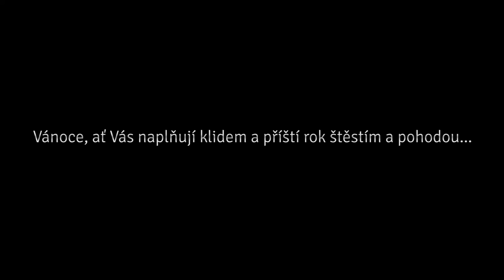Tak trochu jiná PF 2014